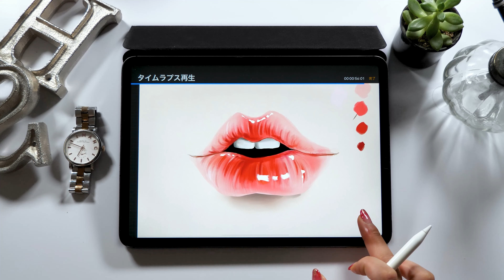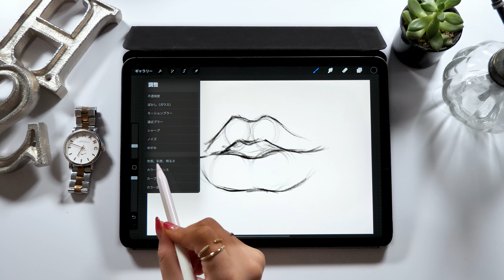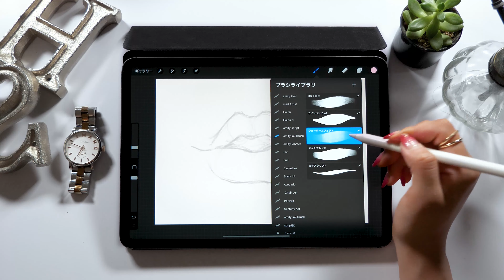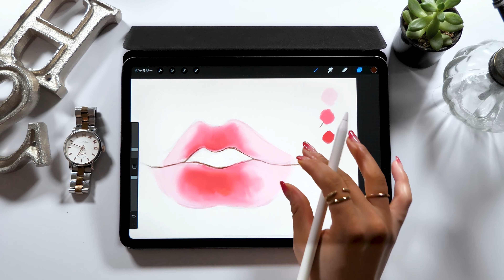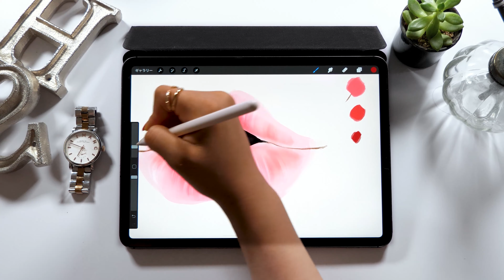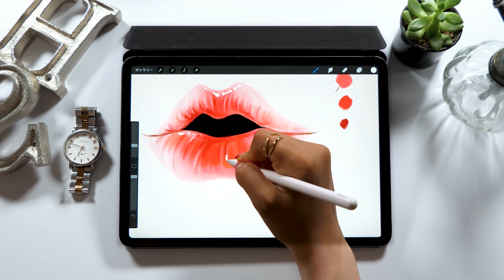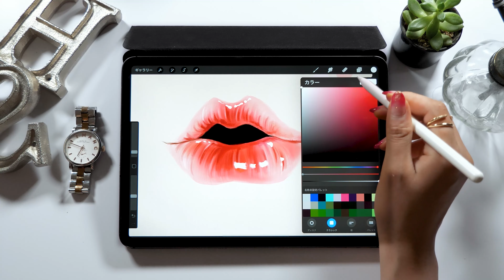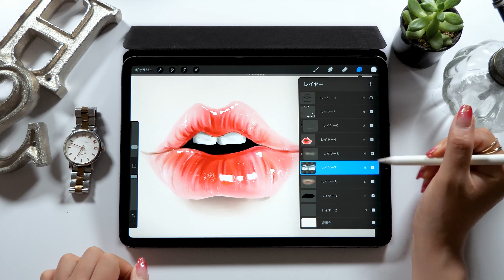キスしたくなる唇を描いてみた♡ ぷるぷる感の描き方【Procreate イラスト】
ぷるぷるリップを描きたい人へ★
【 amity インクブラシ 】

▼関連動画
「Procreateを使えば、たった7分でリアルな水玉が描ける」

毎日更新!!

▼Music
Andrew Applepie

▼使用ツール
・iPad Pro 2018 / 11inch 1TB cellular model
・Apple Pencil

+ソフトウエア:
Adobe Audition /
Adobe After Effects /
Adobe Photoshop /
Adobe XD /

+撮影機器
▼カメラ- iPhone XS